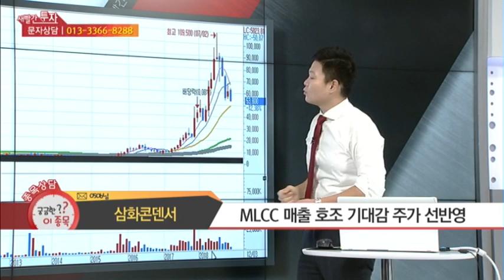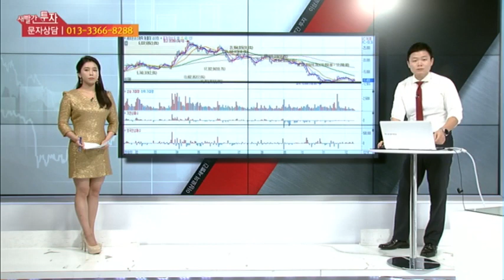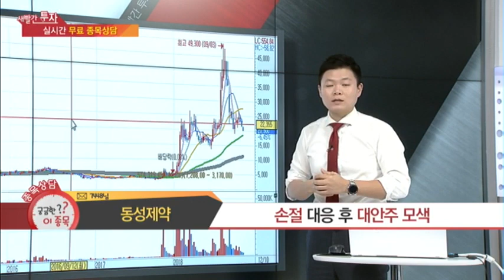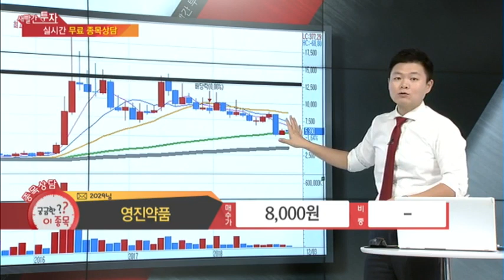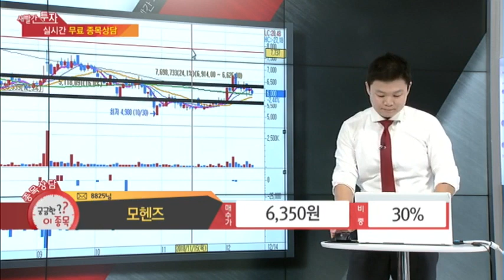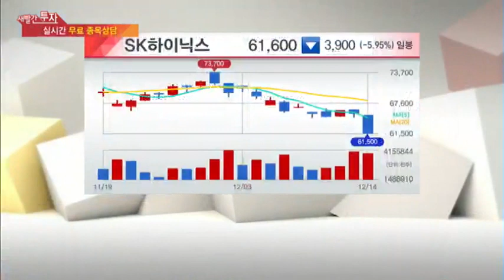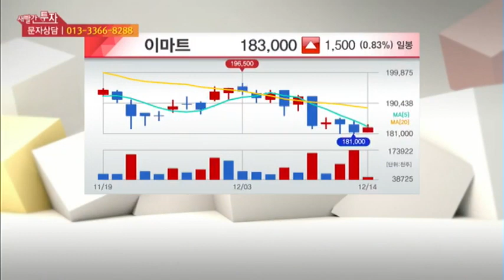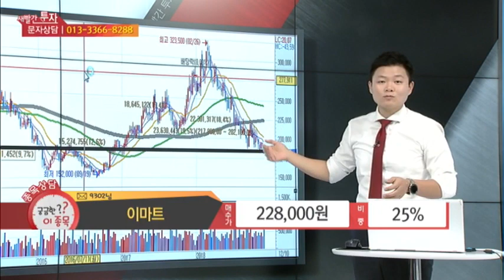머니투데이방송 이상로의 새빨간투자 목금 오후 1시10분 삼화콘덴서, 제이준코스메틱, 동성제약, 영진약품, 모헨즈, SK하이닉스, 이마트, MLCC, 주가조작, 박원순관련주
방송시간은 월화수 오전 10시10분, 목금 오후 1시 10분입니다.

1. 삼화콘덴서 MLCC 반등 가능할까?
2. 제이준코스메틱 마스크팩 단일매출로 실적은 어디까지?
3. 동성제약 대표이사 주가조작 파장?
4. 영진약품 언제까지 빠질까?
5. 모헨즈 박원순관련주 반등가능하나?
6. SK하이닉스 반도체업황 부진 언제까지 이어질까?
7. 이마트 경기부진 언제까지 이어질까?